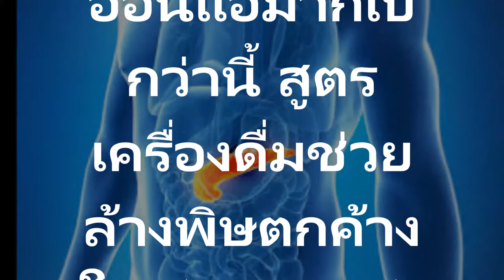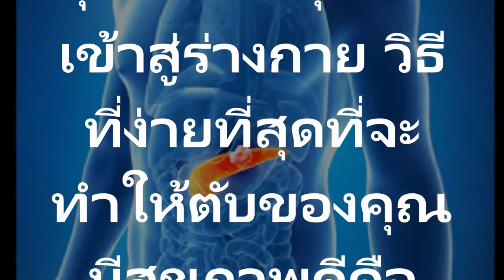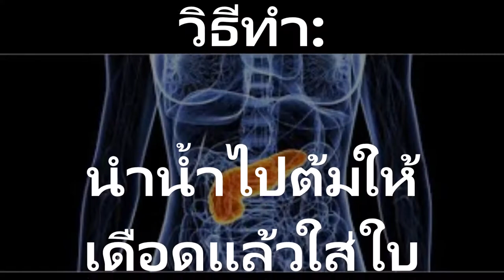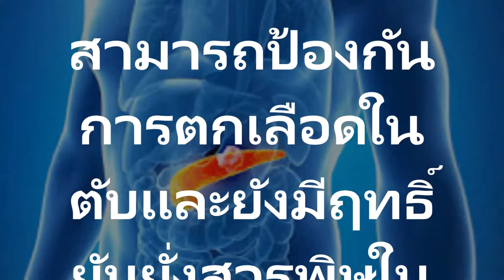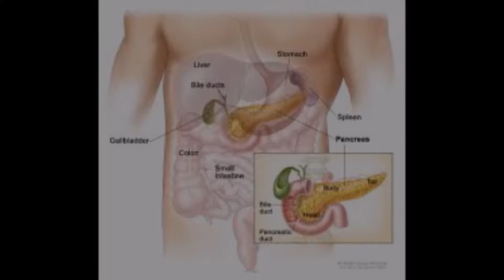สูตรเครื่องดื่มช่วยล้างพิษตกค้างในตับ ลดระดับคอเลสเตอรอลอย่าปล่อยให้ตับอ่อนแอมากไปกว่านี้